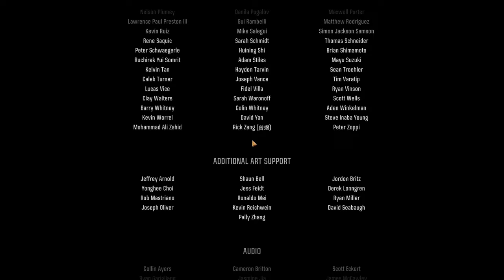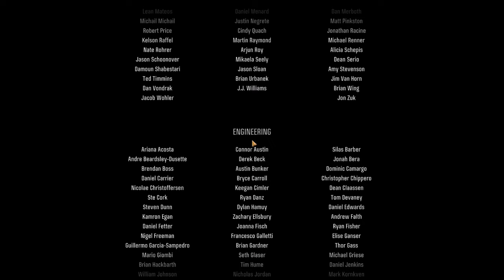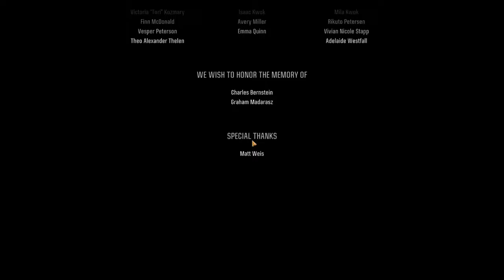Cod Black Ops 6 | [ENDE] Die Rettung von Amerika